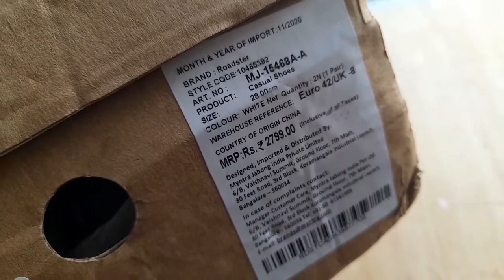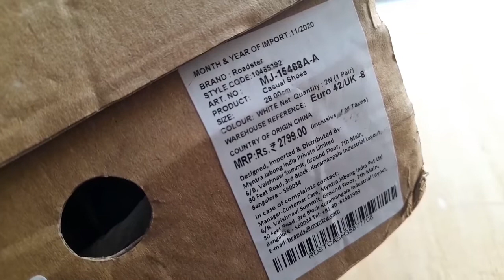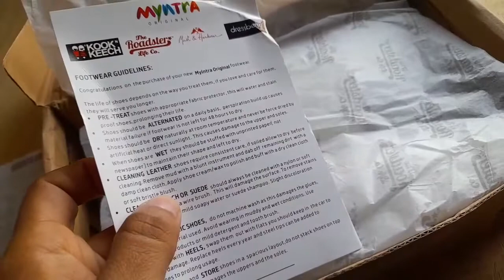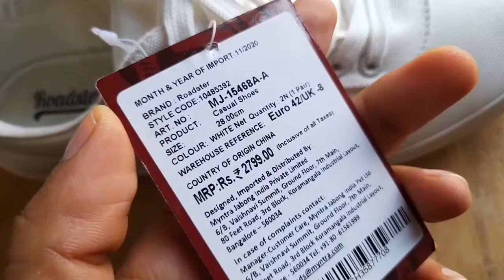Roadsters white sneakers for men review || roadsters men sneakers shoes || Ashish Kumar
Aaj hum batane ja rahe Roadster whilte sneakers for men complete review in Hindi.